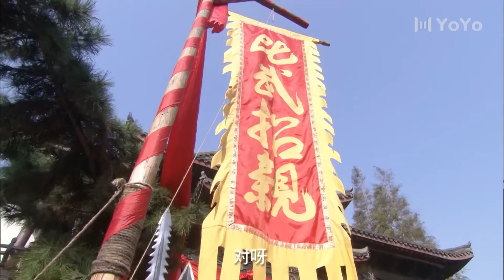⚔️ 恶霸当街欺辱女子，却不知她是女将军，用根竹棍暴打恶霸！！⚔️功夫 動作 槍戰 戰爭 action | 歡迎訂閱